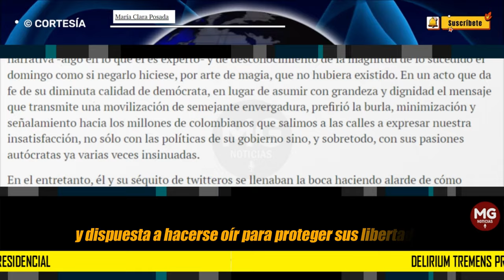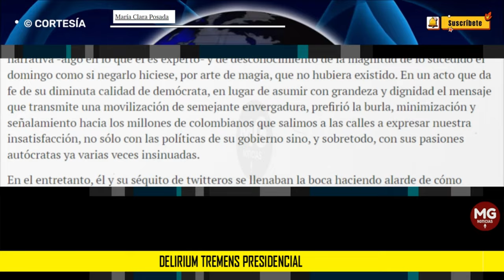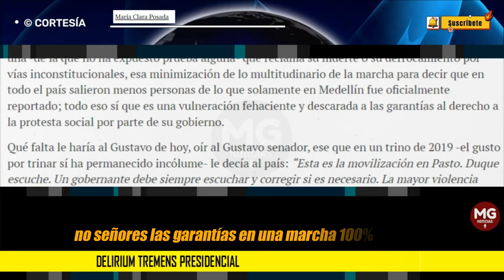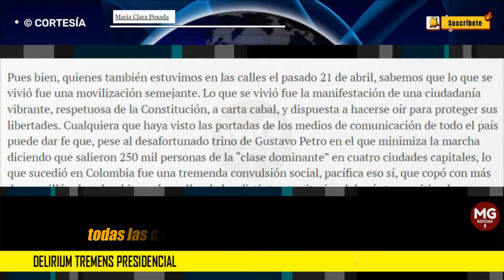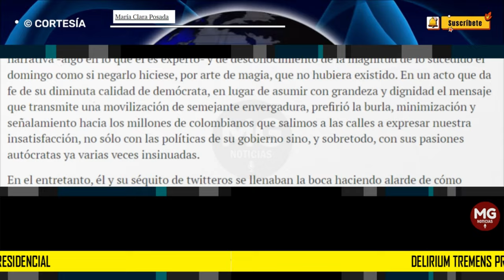DELIRIUM TREMENS PRESIDENCIAL ⛔ Columna María Clara Posada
Hace cuatro días nuestro país experimentó una de las marchas pacíficas más multitudinarias que se hayan visto en este territorio. Si acaso, únicamente es comparable con aquella movilización en contra de las Farc del 4 de febrero de 2008. Ese día en el que millones de colombianos salimos a marchar contra el secuestro, las masacres y todos los escabrosos crímenes de un ejército de bandidos que hoy se pasean orondamente por el Congreso, gracias al proceso de paz de Santos que desconoció el mandato popular establecido en un plebiscito. Pero esa no es materia de esta columna.